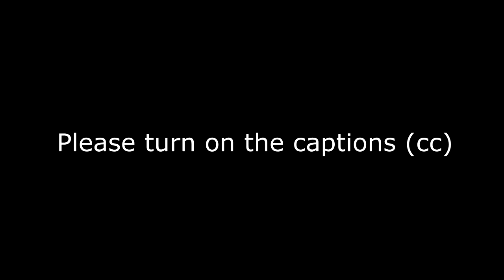Stronger than ever | ASMR Mega hard massage by strong Maria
It was filmed in Sochi. The specialists name is Maria (inst @maria_massage_sochi) and it's my second visit to her. This session was longer and probably even tougher than the previous one. It included a strong healing massage, a lot of stretching and some chiropractic adjustments. During the session Maria is describing her actions and sharing some useful information with us.  At the end of the video I shared my opinion on the session.
0:00 Preview
0:35 Back massage
9:44 Massage and stretching
29:23 Working with neck
45:04 Massage, stretching and some chiropractic adjustments